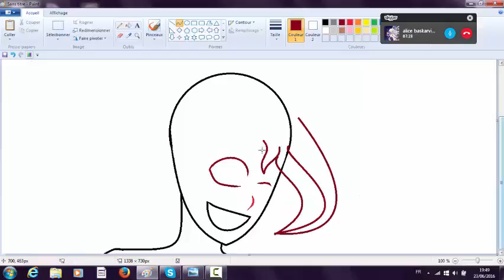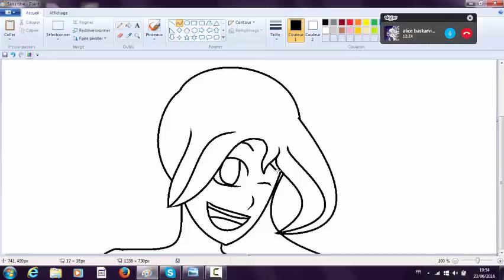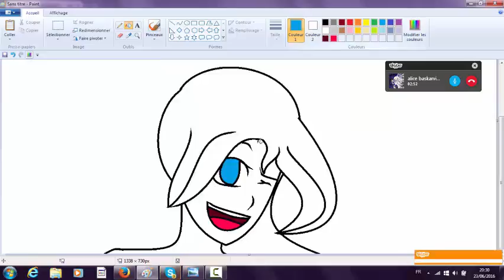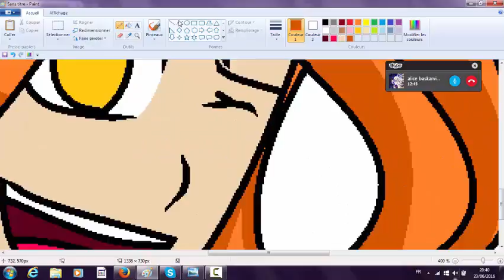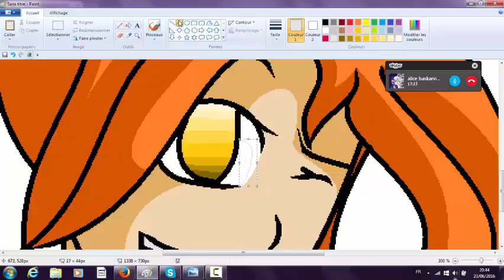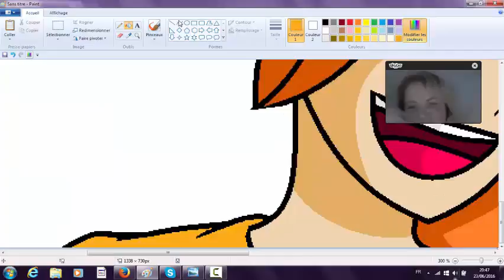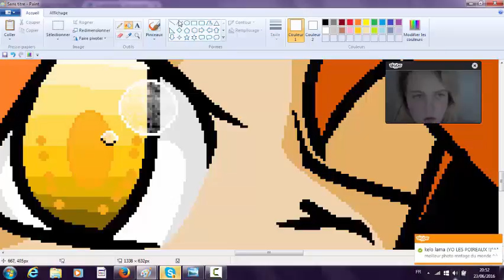[SpeedPaint] cordialement.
merci a ninja lama pour sa patience
music : akikoroid-chan-desu , Hatsune Miku - it's matsuki Hey come on ^^
image : pasdévianttarte xD
dessin: chelou
et temps : 30 minutes loul
cordialement ! xD
skype: Mezeli